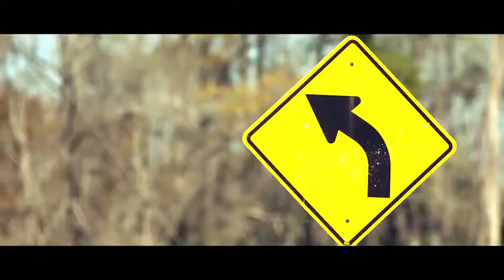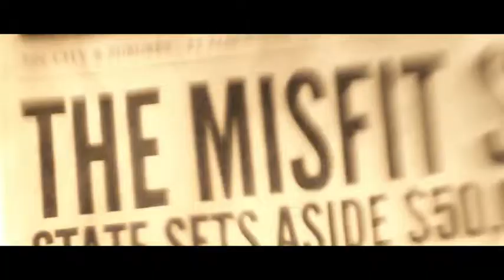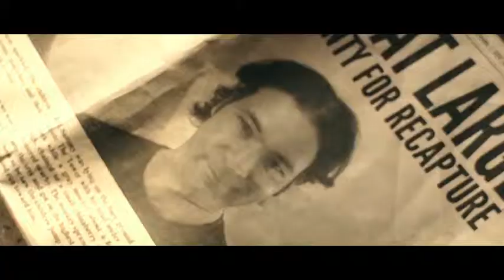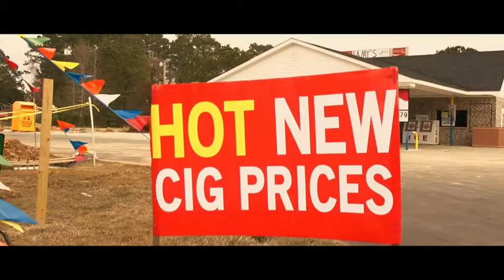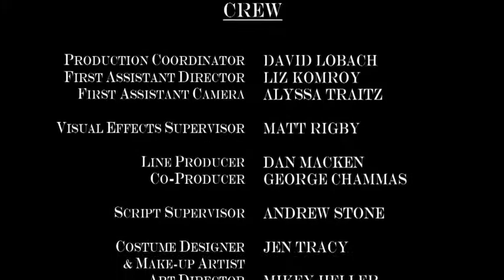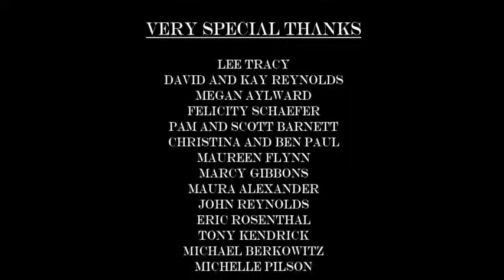Misfits (David Ames Award Short Film)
Edited by: Eric Carlson

Winning script of the 2011 David Ames Award contest.